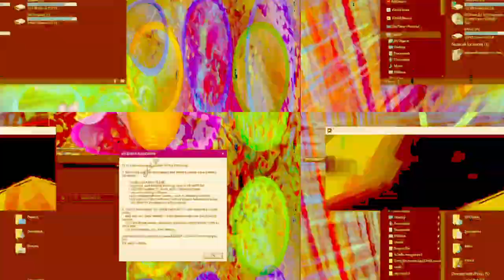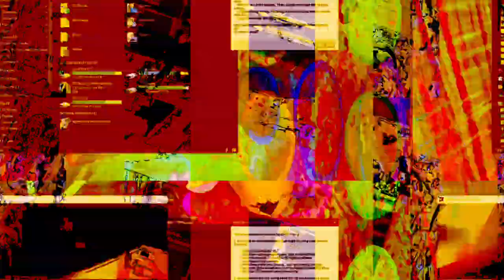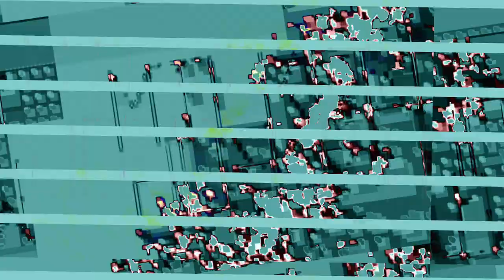[EPILEPSY WARNING] Movie 23 11 02 20h50m26s